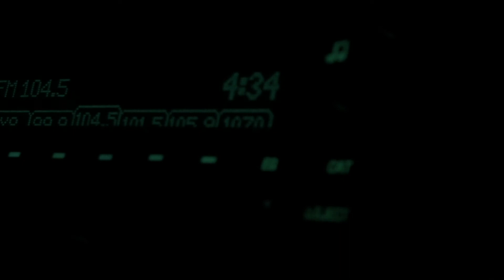Turkey Hunt: Tom With Five Beards - Ruling the Roost, Pt. 2 | S1 E9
A gobbler with four beards for Tyler, and his Dad, Mike. A bowhunte ends in success after a follow-up shot for Sam on a big Tom!

Produced by Sam Ubl and Tyler Brooks
Edited by Sam Ubl